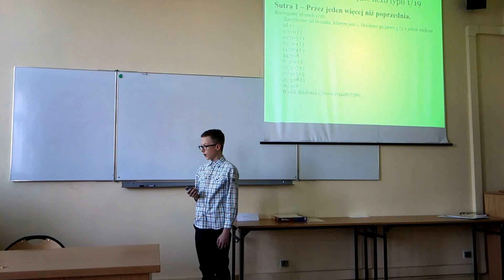Matematyka wedyjska. cz. 1. Konkurs "Matematyka jest wszędzie" 2016.3.15.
Prezentacja konkursowa. MAH06849